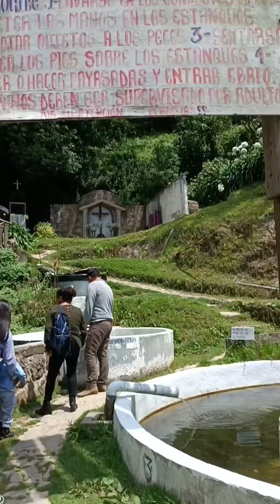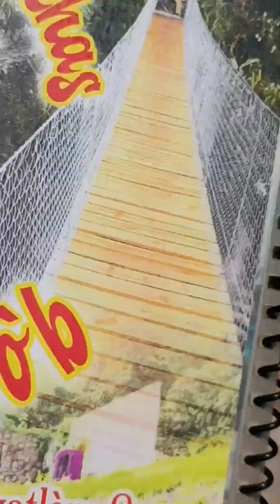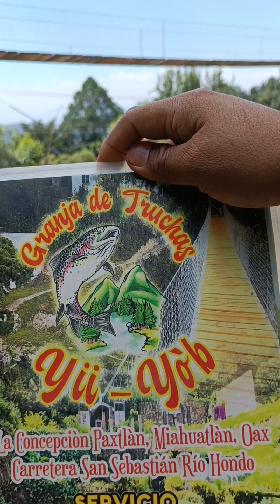Granja de truchas La concepción Paxtlan, Miahuatlán. Oaxaca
Cada vez están más en auge los criaderos de trucha, que si bien es un emprendimiento trabajoso puede ser muy rentable.

El hecho de haberse propagado la costumbre y el gusto por comer truchas ha hecho que se popularizara la cría de trucha.

CARACTERÍSTICAS DE LAS TRUCHAS:

Las truchas son peces de la familia de los salmónidos. Son peces de agua dulce y fría.￼La trucha que más se cría en las factorías es la trucha Arco iris, que posee una coloración verde azulada , una especie de franja iridiscente que le da el nombre y vientre blanquecino. Las truchas se adaptan a alimentación artificial y son resistentes a las enfermedades. Generalmente miden entre 30 a 40 centímetros, medida ideal para la gastronomía. Su uso en diferentes recetas es cada vez más popular.

CONDICIONES DE LOS PECES PARA COMENZAR CON UN CRIADERO DE TRUCHAS:

Es muy importante tener en cuenta las condiciones de las truchas para comenzar un criadero.

• Estado físico cuando son entregadas las truchas: Entre los factores a tener en cuenta es que naden en forma correcta, que no tengan inflamaciones en los ojos, que no presenten malformaciones visibles, que tengan la coloración del cuerpo adecuada, que no boqueen ni estén estresadas.

• Se debe tener en cuenta el orígen o procedencia de las truchas y si en su traslado se ha realizado en óptimas condiciones ya que son peces muy sensibles y pueden las irregularidades provocar altas tasas de mortalidad.

CÓMO SE REPRODUCEN LAS TRUCHAS?

Cuando las hembras desovan pueden producir entre 2500 y 5000 huevecillos que en criaderos se depositan en incubadoras donde se riegan con el semen del macho. En la incubadora se dejan por espacio de un mes, donde llegan a medir unos 3 centímetros.

ALIMENTACIÓN DE LAS TRUCHAS DE CRIADERO:

Las truchas de criadero son alimentadas con alimento artificial ññamado pellet que está formado por harina de pescado. Estos pellet se les da de 2 a 3 veces por día.

¿DÓNDE INSTALAR UN CRIADERO DE TRUCHAS?

Es importante que la cría de truchas utilice el agua lo más limpia y fácil de renovar que sea posible. El agua para los criaderos de trucha debe ser proveniente de algún manantial o río ya que necesita cierta proporción de oxígeno, alcalinidad, anhidrido carbónico y gran cantidad. Aunque este tipo de agua tienen sus inconvenientes, como que el agua de río a veces puede ser turbia, puede tener variaciones de temperatura y en cambio el agua de manantiales puede carecer del oxígeno suficiente

Para criar truchas se necesitan determinadas instalaciones como por ejemplo una represa o dique, desde donde se canaliza el agua necesaria.

Con un canal se encausará el agua necesaria para la cría de truchas. También se necesita un estanque de decantación y distribución que es el lugar donde llega el agua para decantar y luego distribuír.

Son necesarios filtros con arena, grava , canto rodado o carbón mineral  en la sala de incubación ya que los huevos y alevines necesitan agua limpia.

Son necesarios además estanques de reproducción y de engorde que por lo general están separados y se hacen verticales. Los canales de desagüe se colocan opuestos a la entrada de agua para que no se acumulen sustancias y residuos. Además se usan bombas para la limpieza.

Se deben tener maquinarias para la automatización de la alimentación.

Se deben realizar construcciones anexas para ser utilizadas como depósitos de alimento, para guardar las maquinarias, lugar de matadero y comercialización de truchas.

Hay que tener herramientas de clasificación y selección además de camiones de reparto.

Y desde ya aireadores y bombas de aire.

Las truchas se crían en piletas especiales llamadas piscifactorías y en general tienen un alta rentabilidad. Para tener buenos logros deberemos tener en cuenta ciertos factores:

• Buscar zonas para instalar un criadero de truchas que tengan un curso de agua o manantiales.

• Que el agua tenga determinada temperatura especial, ya que redundará en la tasa de crecimiento de las truchas.

• Prestar atención a la correcta eliminación de residuos, tanto productos químicos como desechos metabólicos, microorganismos dañinos, diferentes drogas, etc.

• Prestar atención al agua es fundamental, esta debe ser siempre límpida.

• Buscar asesoría técnica. Es muy importante para que el costo de producción no sea elevado y minimizar las pérdidas. Además es importante saber lo que hay que hacer con las truchas, como venderlas, a quién, como se renuevan los lotes, como se entra al mercado, manejos cuando se enferman . Para criar truchas se requiere de muchos conocimientos